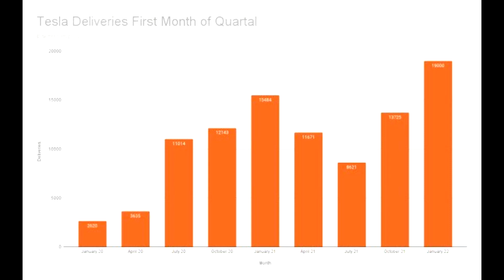TESLA: Investing even more in Germany